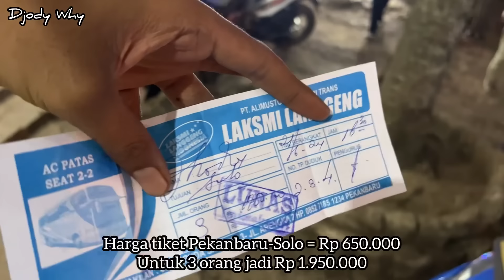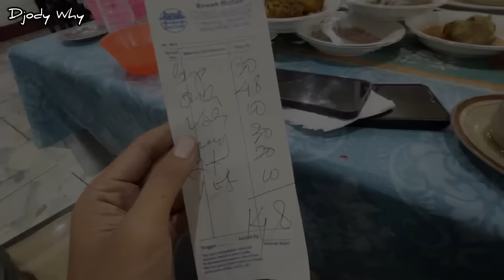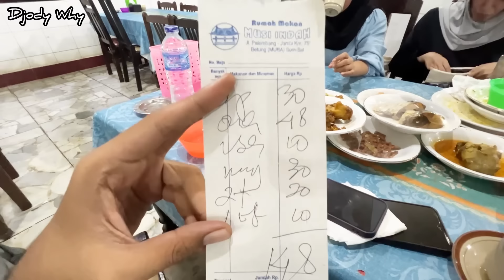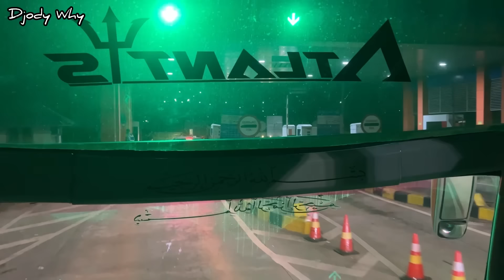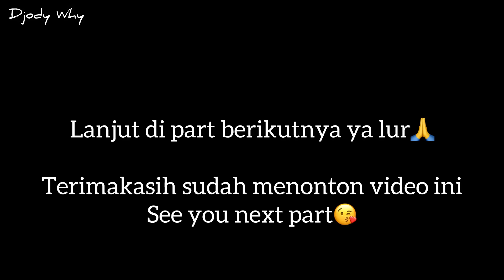Pekanbaru - Jatim Cuma Ada 2 Orang Kru 😱 Microsleep Hampir Celaka ❗️| trip SRP HOLIDAY “ Atlantis “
PO SRP Holiday
Nopol : AD 7541 OF
Julukan : Atlantis
Body : New Jetbus 3+ HDD Voyager ( basic Rahayu Sentosa Evolution )
Engine / Chassis : Hino RK8 R260 tahun 2008 ( eks PO Rosalia Indah )
Trayek : Pekanbaru ( Payungsekaki ) - Arengka - Panam - Simpangtiga - Marpoyan - Pandau - Pasirputih - Bandarseikijang - Kiabjaya - Pangkalankerinci - Kemang - Palas - Terantangmanuk - Dundangan - Pangkalankuras - Sorek - Pompaair - Pesaguan - Dusuntua - Pangkalanlesung - Ukui - Banjarbalam - Lirik - Japura - Barangan - Kotalama - Bungatanjung  - Pematangreba - Talangjerinjing - Kelokpatah - Belilas - Pangkalankasai - Pematangpaye - Siberida - Kerampal - Simpanggranit - Talanglakat - Sungaiakar - Batanggansal - Keritang - Selensen - Kemuning - Simpangrambutan - Suban - Batangasam - Tanjungbojo - Pematangtembesu - Tamanraja - Gemuruh - Tungkalulu - Pematangpauh - Tanjungtayas - Pelabuhandagang - Merlung - Rantaubadak - Muarapapalik - Muarojambi - Sukoawinjaya - Sengeti - Sekernan - Berembang - Kedemangan - Danauteluk - Aurduri - Mendalo - Jambi - Pondokmeja - Mestong - Muarosebapo - Tempino - Sungailandai - Sukajaya - Mekarjaya - Senawar - Bayunglencir - Telang - Kaliberau - Tampangbaru - Bedengseng - Peninggalan - Srigunung - Sungaililin - Pinangbanjar - Talangsiku - Rimbarakit - Letang - Babatsupat - Tanjungkerang - Betung - Lubuklancang - Suaktapeh - Seterio - Pangkalanbalai - Sripanji - Pulauharapan - Sembawa - Limau - Musipait - Musilandas - Talangkelapa - Serong - Sukajadi - Palembang - Karyajaya - Kramasan - Tol Trans Sumatera - Bakauheni - Merak - Kebonjeruk - Jatibening - Bekasitimur - Cikarangbarat - Karawangtimur - Cikampek - Cikopo - Jomin - Pangulah - Balonggandu - Jatisari - Cikalong - Patokbeusi - Ciberes - Sarengseng - Sukamandi - Ciasem - Mandalawangi - Pamanukan - Pusakanagara - Pusakaratu - Kebondanas - Karanganyar - Kubangjaran - Sewoharjo - Sukra - Karanglayung - Patrol - Eretan - Kandanghaur - Pareangirang - Karangsinom - Cilet - Losarang - Jangga - Kiajaran - Larangan - Celeng - Lohbener - Widasari - Jatibarang - Kertasemaya - Cadangpinggan - Bunder - Rawagatel - Tegalgubug - Arjawinangun - Tegalkarang - Tol Palimanan Pejagan - Cimohong - Bulakamba - Pakijangan - Bangsri - Klampok - Brebes - Kaligangsa - Sumpurpanggang - Tegal - Muri - Kramat - Peleman - Purwahamba - Suradadi - Demangharjo - Karangwuni - Panjatan - Kedungkelor - Plawangan - Pagaran - Pemalang - Gandulan - Tol Trans Jawa - Boyolali - Mojolegi - Teras - Banyudono - Pengging - Bangak - Ngasem - Kertonatan - Kartosuro - Solo - Palur - Masaran - Sragen - Mantingan - Gendingan - Sidowayah - Ngawi - Geneng - Glodok - Maospati - Madiun - Dolopo - Pagotan - Mlilir - Ponorogo - Sumoroto - Badegan - Biting - Purwantoro - Miricinde - Joho - Tunggur - Soco - Slogohimo - Tanggulangin - Jatisrono - Pandeyan - Jatinom - Sudimoro - Sidoharjo - Kedunggupit - Sidokriyo - Tukluk - Ngadirojo - Pathokan - Pondok - Gedong - Ngadiroyo - Sengon - Gunungpegat - Planjen - Betal - Nguntoronadi - Karangturi - Setrorejo - Boto - Semanding - Baturetno
Crew : Bang Agung ( driver 1 ) , Pak Abdul Karim Batubara ( driver 2 ) , Pak Arifin ( driver cadangan )
Tarif : Rp 650000 ( pekanbaru - solo )